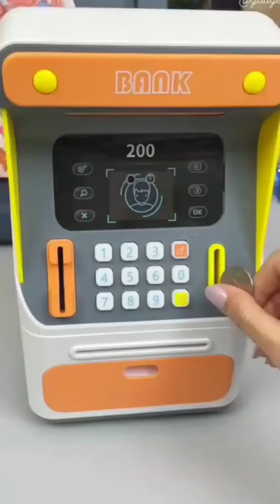Piggy Bank/cool gadgets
.This channel is all about unique types of gadgets collection here we bring Versatile Utensils, creative ideas, smart gadgets, new gadgets, trending gadgets that are at another level etc.